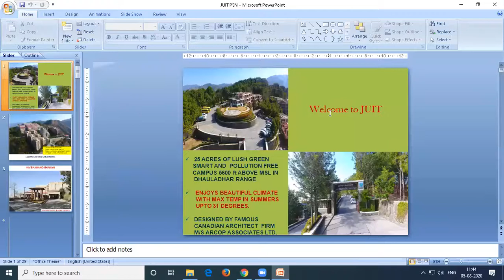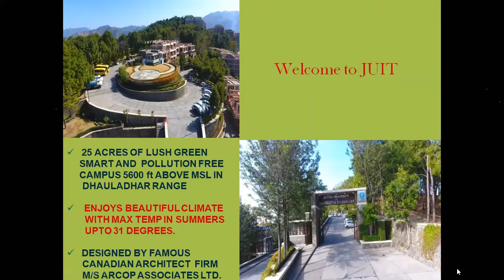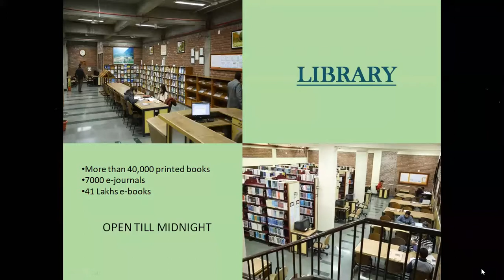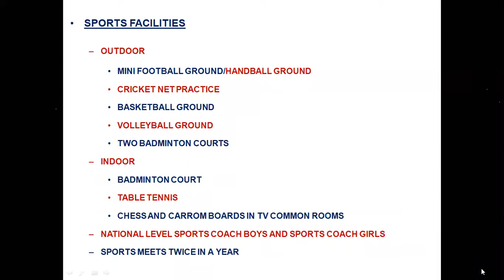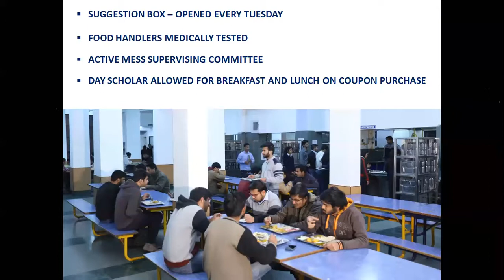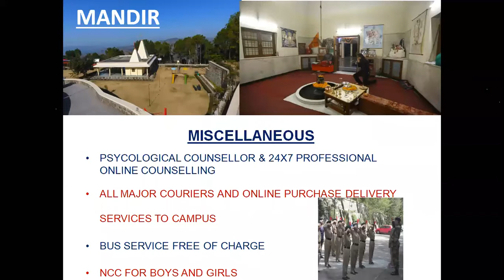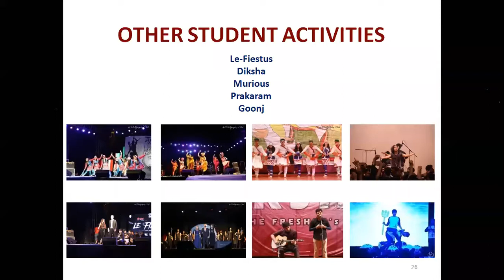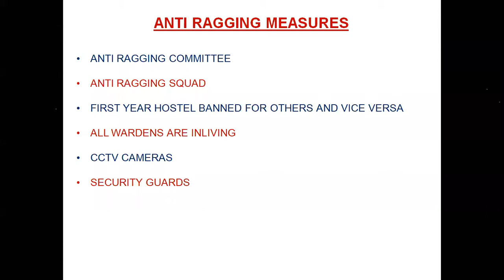Admission Webinar by Maj. General Rakesh Bassi, Registrar, JUIT